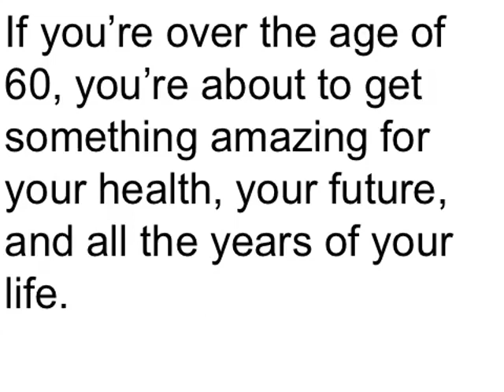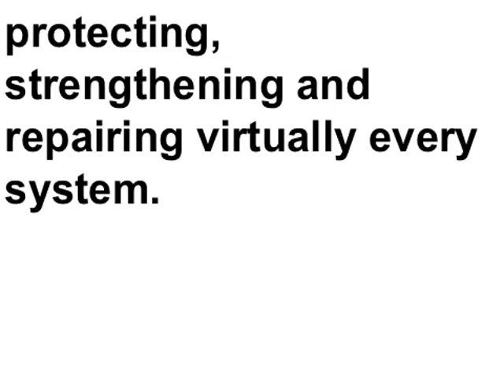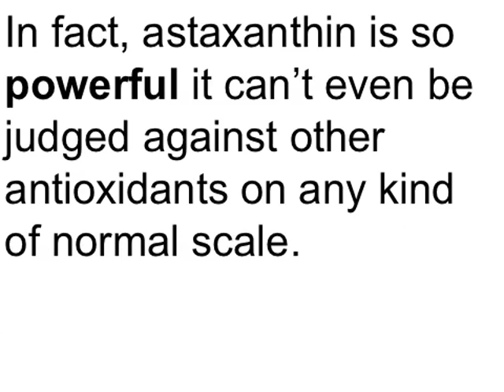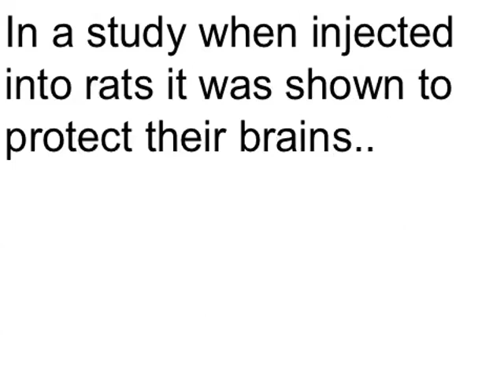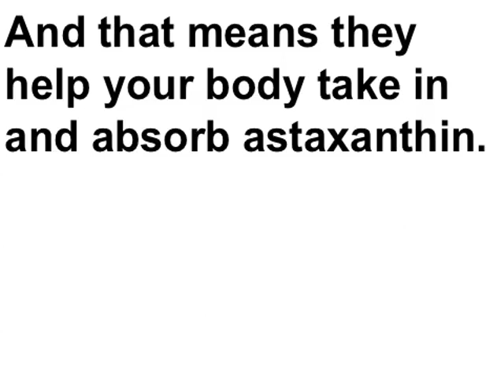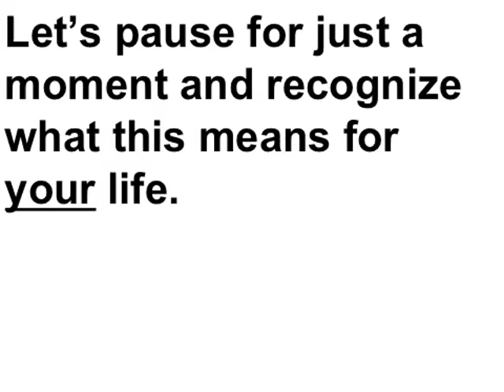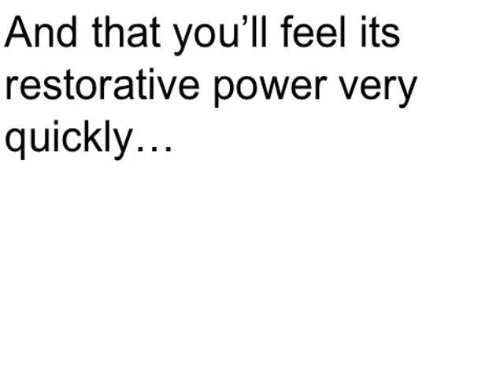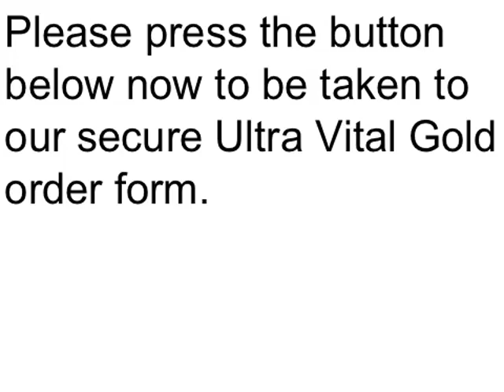ANTI-AGING PRODUCT Ultra Vital Gold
Forever Guarantee  (never expires)